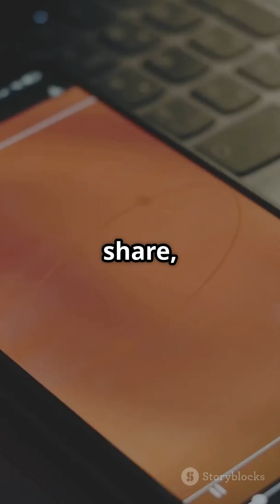How Tech Will Transform Our World by 2030